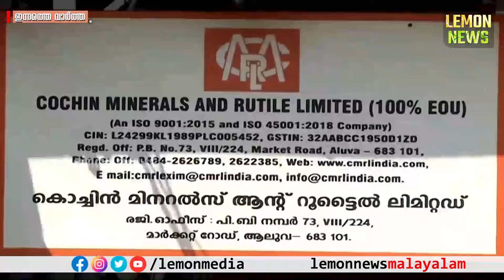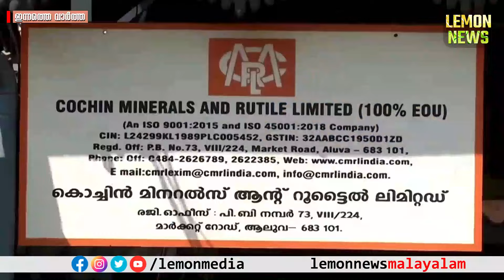Veena | പൊട്ടിക്കരഞ്ഞ് പിണറായി. പൊട്ടിത്തെറിച്ച് മൈക്ക് ഓഫാക്കി. ഇഡി ചോദ്യം ചെയ്തത് 24 മണിക്കൂര്‍